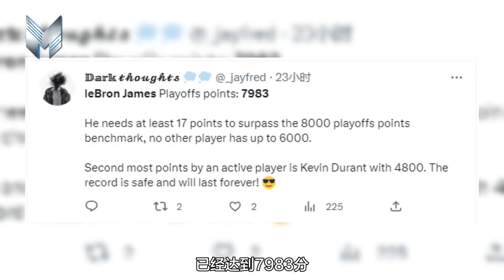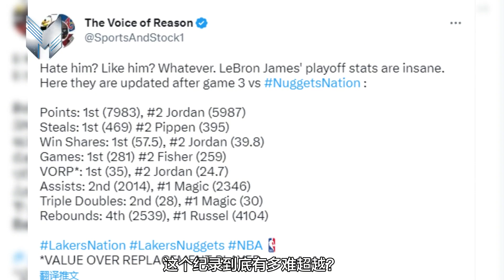比乔丹多2000分！詹姆斯剑指季后赛神迹，就算被横扫也无碍伟大